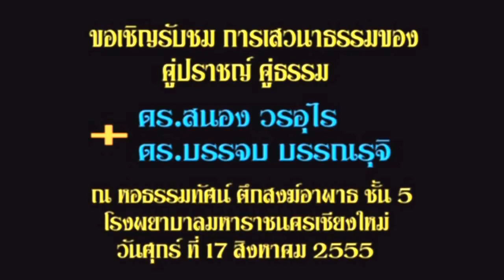"สุขแท้อยู่หนใด" : ตอบปัญหาธรรม โดย ดร.สนอง วรอุไร และ ดร.บรรจบ บรรณรุจิ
"สุขแท้อยู่หนใด" : ตอบปัญหาธรรม
โดย ดรสนองวรอุไร และ